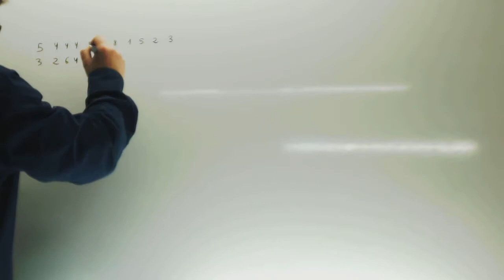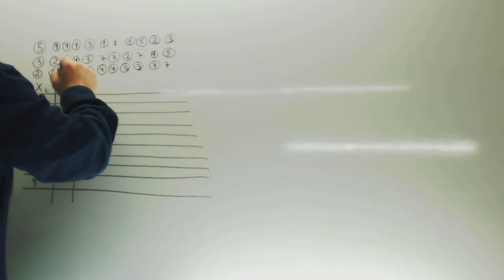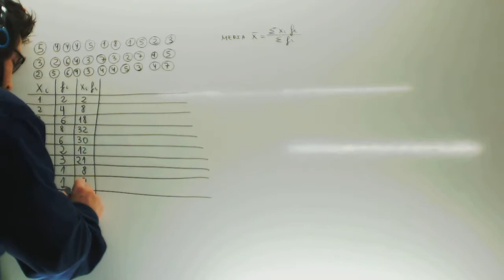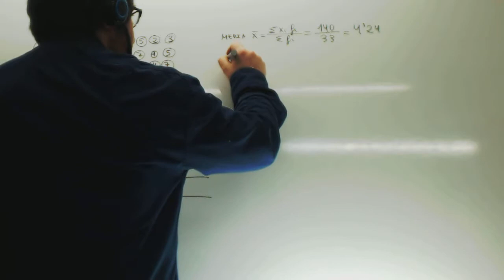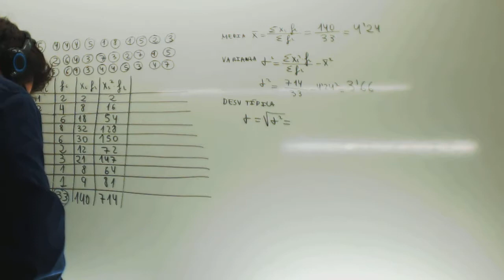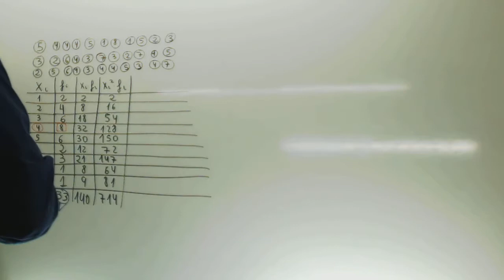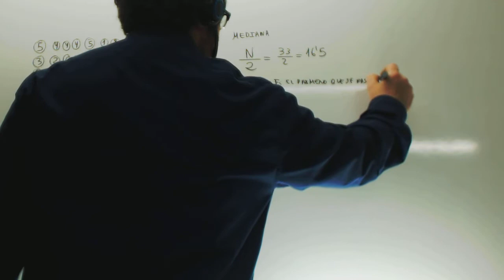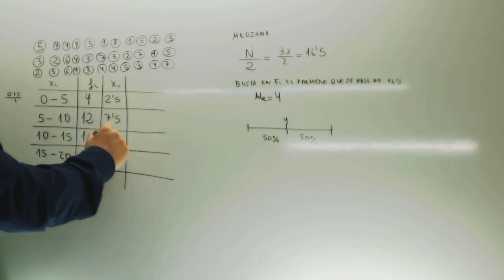Problemas de estadistica resueltos Variable discreta Matematicas Academia Usero Estepona